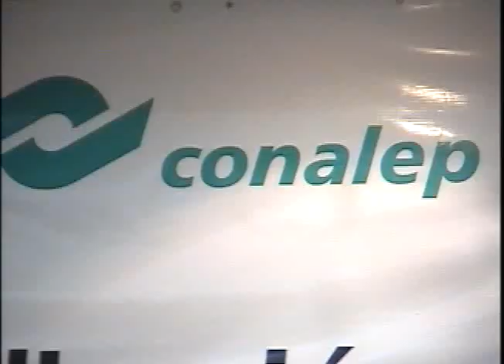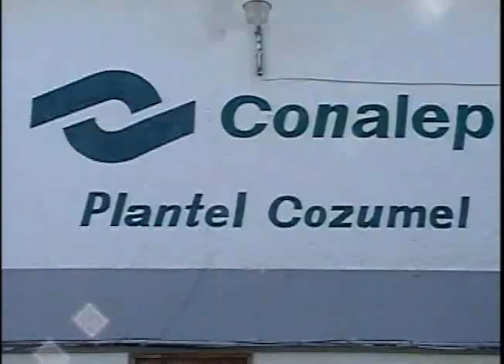WILFRIDO PERERA SE PRETENDE LA DEMANDA Y LA OFERTA EDUCATIVA PARA HACER MAS ATRACTIVO ENTRE LOS JOVENES